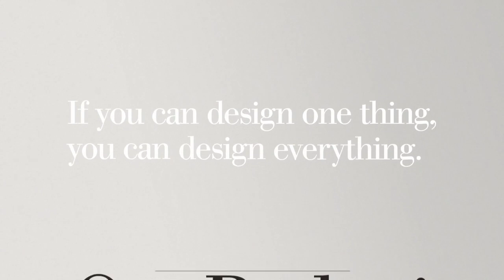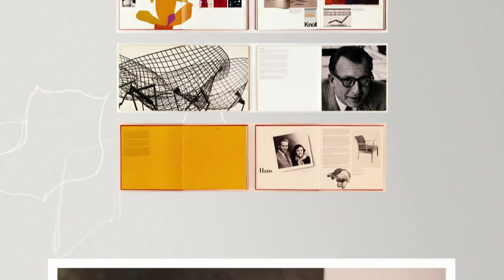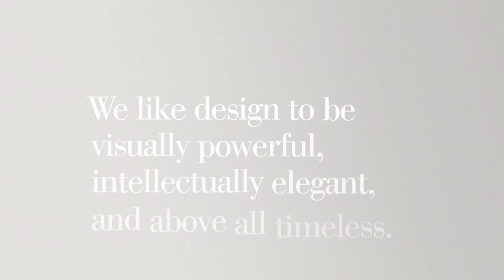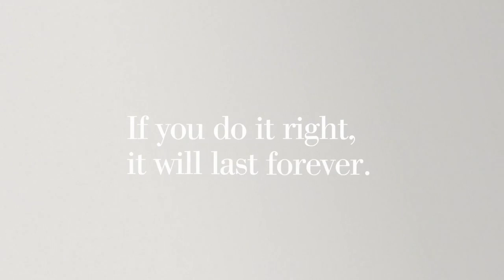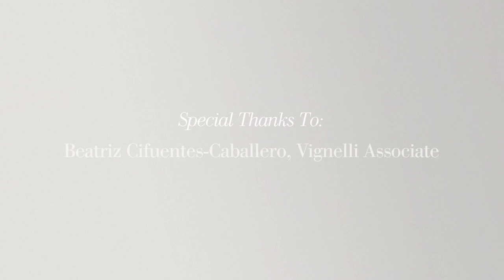Vignelli tribute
A tribute to the life and work of life and work of Lella and Massimo Vignelli courtesy of The One Club.